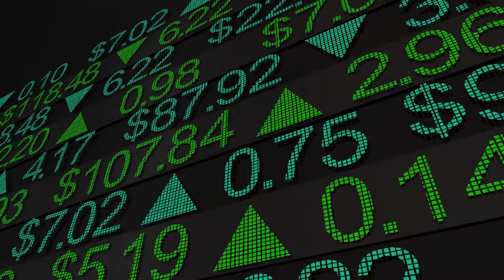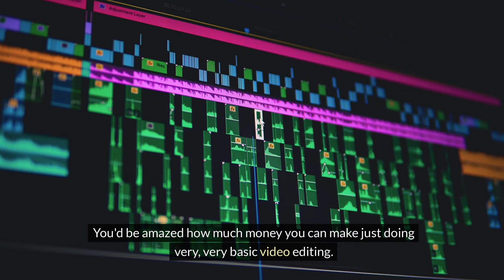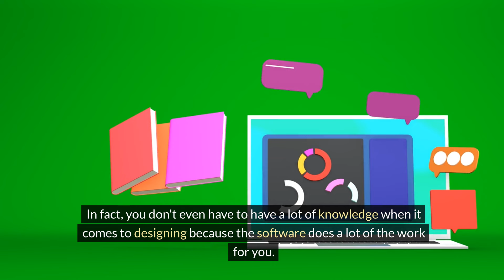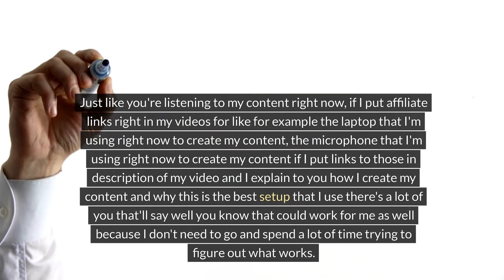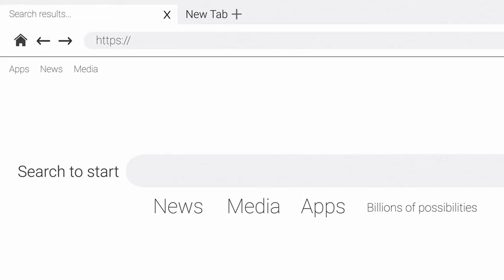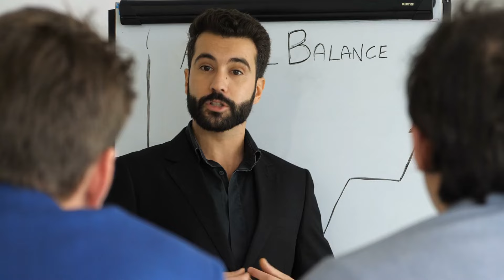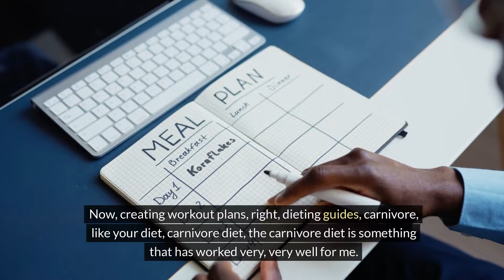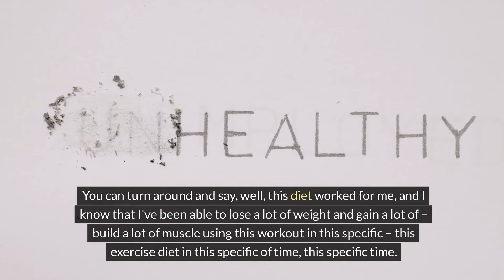It's Time to Hustle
Want to earn an extra $1000 a month? Discover nine side hustles perfect for boosting your income! Whether you prefer online or offline gigs, these ideas can help you achieve financial freedom. Watch now and start making extra money today!